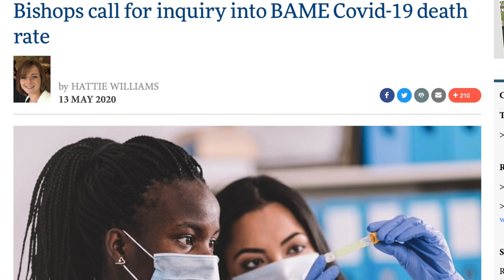COVID-19 Reflections Zaidie Orr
People from Black, Asian and ethnic minority communities are four times more likely to die from COVID-19 than whites. Revd Zaidie Orr reflects on the issues based on John 14...